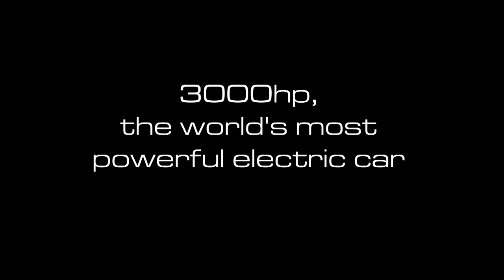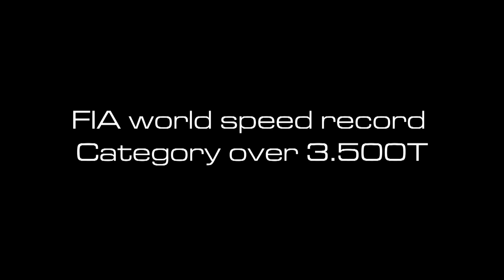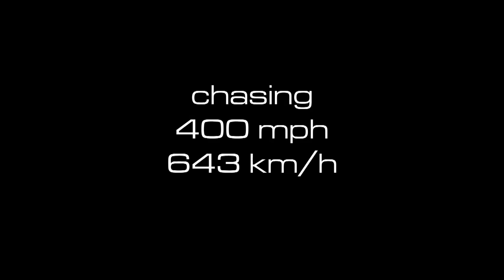VENTURI VBB-3: first tests in Bonneville (2014)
The VENTURI VBB-3 first tests on the Bonneville's salt flats (August 2014)